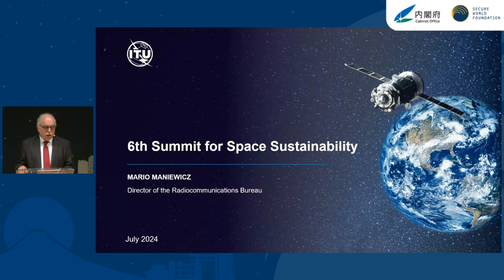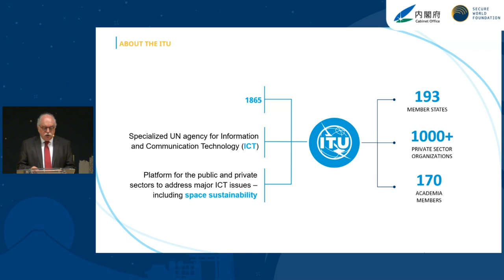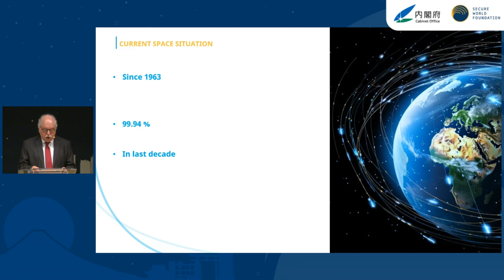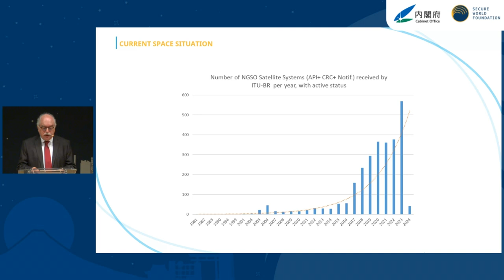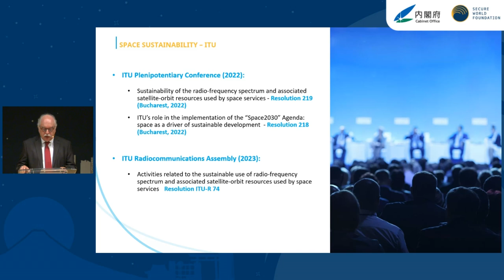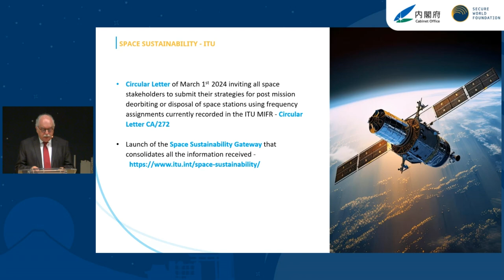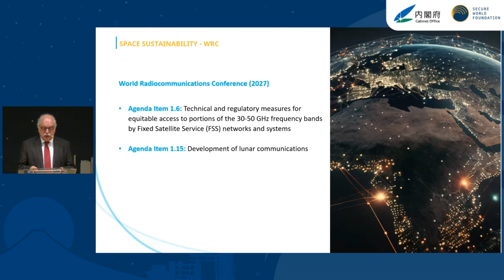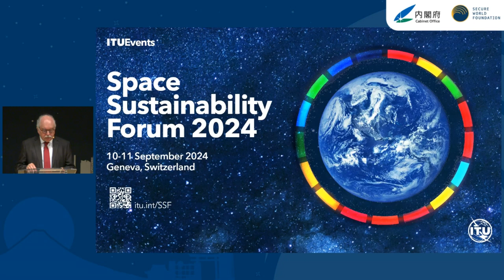24 | Keynote: International Telecommunication Union & Space Sustainability with Mario Maniewicz